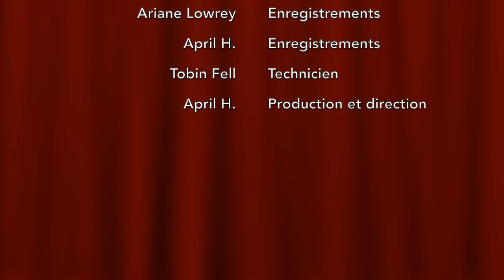April Heinrich présente: Concert Édition COVID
Hello everyone,
I am back from my very long hiatus from YouTube and singing. I present to you songs that I have learned throughout the years and through my lessons at the Faculté Saint-Jean! Please enjoy the sweet melodies of Fauré, the excitement of Mozart, interesting harmonies from Wolf, and finally a spicy surprise from our favourite independent woman in opera!
Je suis de retour de ma très longue interruption de YouTube et du chant. Je vous présente des chansons que j'ai apprises au fil des années et à travers mes leçons à la Faculté Saint-Jean! Profitez des douces mélodies de Fauré, de l'excitation de Mozart, des harmonies intéressantes de Wolf, et enfin une surprise épicée de notre femme indépendante préférée dans l'opéra!